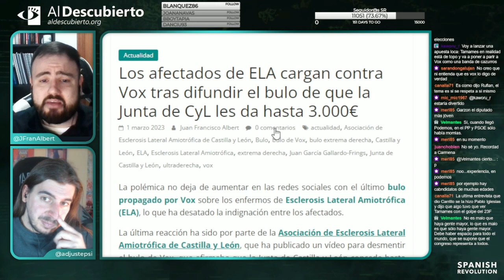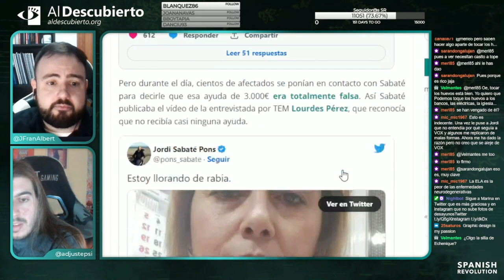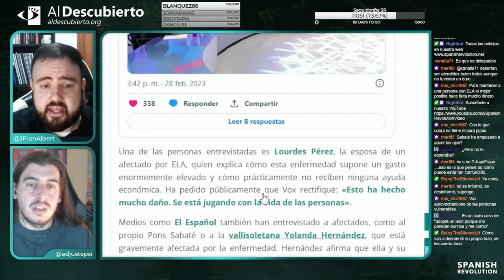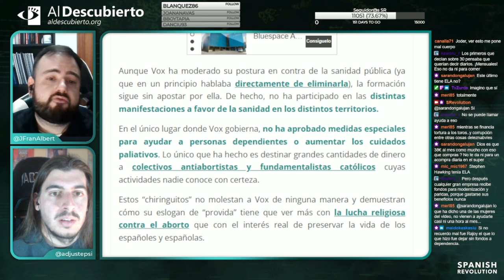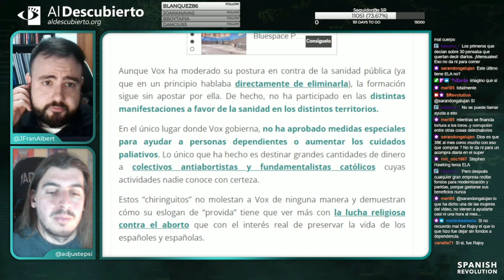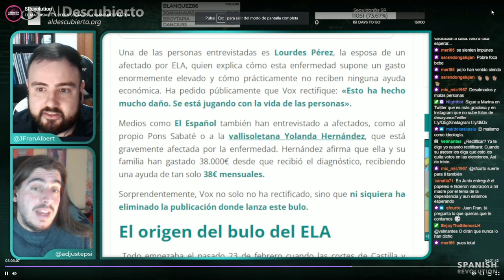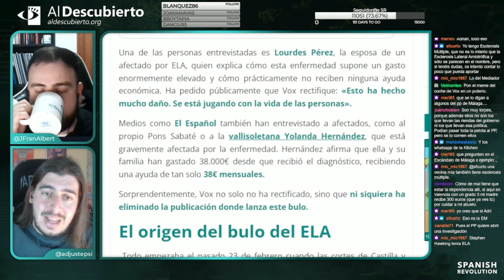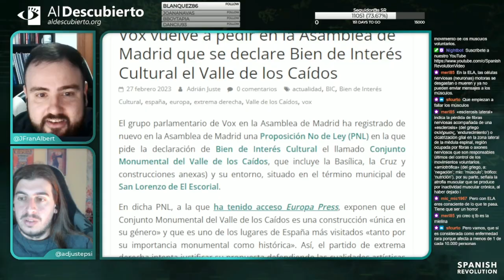AFECTADOS POR ELA CARGAN CONTRA VOX POR DIFUNDIR EL BULO DE QUE COBRAN 3.000 EUROS